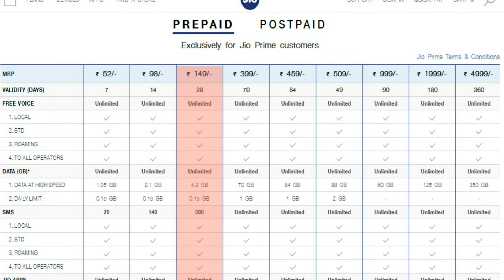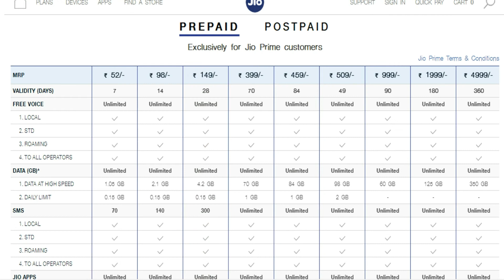JIO NEW OFFER | JIO-வின் ஆப்பு | 459 PLAN | VISION NXT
JIO's NEW PLANS